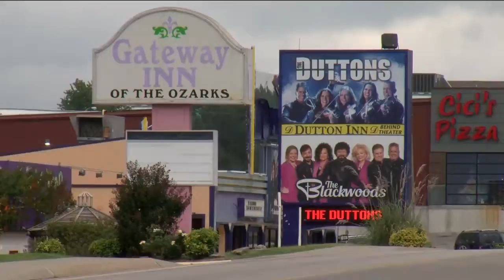City Leaders Discuss Branson's 2018 Summer Tourism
BRANSON, Mo. -- The summer tourist season has come to an end in Branson. Was it a success, or is there room for improvement?

According to city leaders, it was a record success.

"Almost a billion dollars worth of new investment on the books," said President and CEO of the Branson Area Lakes Chamber of Commerce CVB.

"That sales tax data shows for the summer that the city and the tourism tax district, are up roughly 8-percent for the year," Seifried said.

Leaders credit new attractions and shows for drawing more people to the area.

"Attractions that have been announced, like the new aquarium, Paula Dean's, Land Shark restaurant on The Landing, new shows, redesigned shows..The Hughes Brothers," said Seifried, "All of those things combined have made one heck of a year for us."

"And my gosh..all of the wonderful things going on down with Big Cedar Lodge and the golf courses down there," Seifried said.

But, while the attractions are growing here in Branson, there's still much love, for live entertainment.

"Obviously the attraction industry, nationally continues to grow and be strong. -- and we've seen that here in Branson as well. But what we're known for is shows. And we continue to see not only redesigned shows, new shows into the marketplace..but a passion for live entertainment right here in Branson," said Seifried.

"We're having another one of those record years -- and we are just so blessed and so grateful that people want to come here and you know create memories with their families," Branson Mayor Karen Best said.

The mayor reminds everyone that it's not over yet.

"We're in the midst of our fall season. We're looking forward to the trees turning -- and it's always a great time of the year to visit here. Right after fall is Christmas season, so we are in full swing," said Mayor Best.

Seifried also said that after having half of the tourism budget cut back in 2017, he's encouraged that Governor Parson is standing behind Branson in funding.